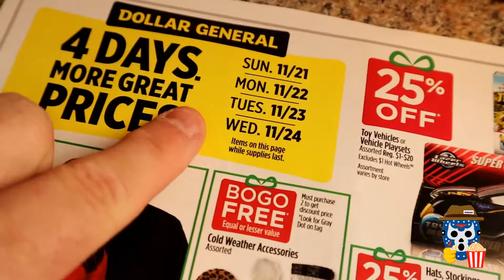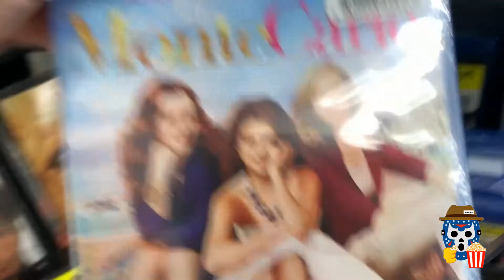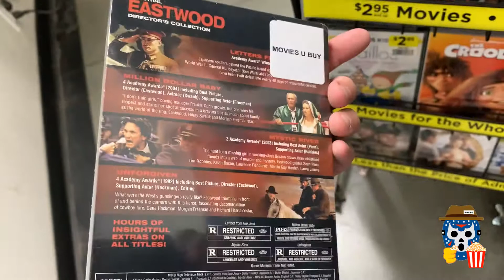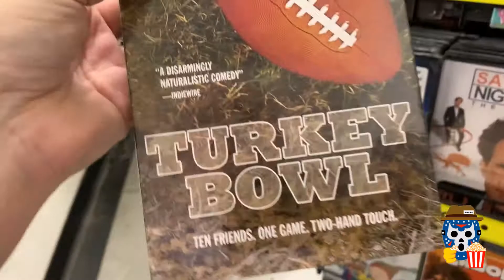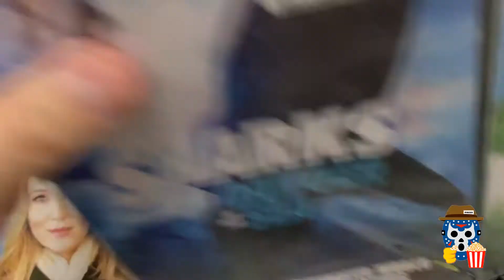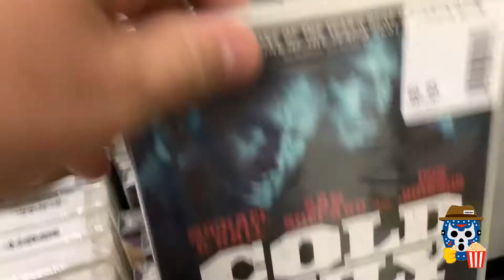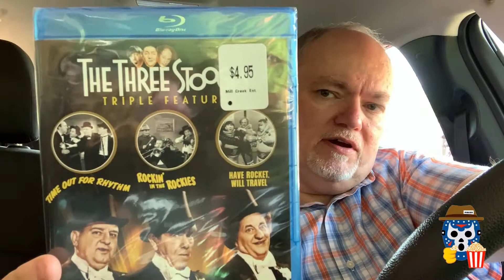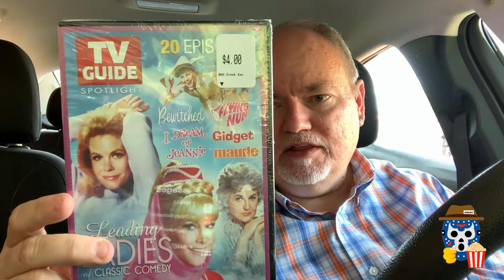DOLLAR GENERAL Pre-Black Friday Blu Ray & DVD Movie Hunt #3 - Three Stooges, Benji, Collectors Sets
This video features another quick movie hunt I did at a Dollar General during their pre-Black Friday sale.  The sale is buy two blu rays or DVDs and get one free.  I have bought most of the titles I want from Dollar General, but I wanted to show you what you can expect from these stores this week.

Did I get awesome, epics items or was this just more hot garbage?